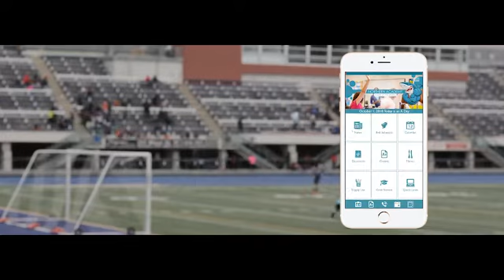SchoolInfoApp Social Media Promo Video 2018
A quick glance at the key features of an app by SchoolInfoApp.